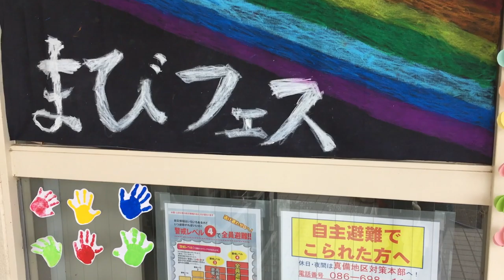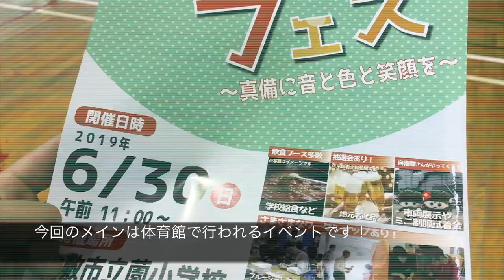【西日本豪雨災害】真備は元気です！《まびフェス行ってみた！》自衛隊 学校給食カレー200円